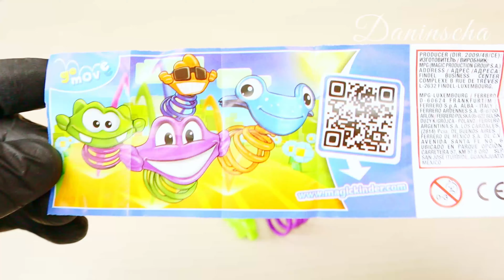500 Kinder surprise eggs candy opening! ASMR satisfying video, surprise egg #29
500 Kinder surprise eggs candy opening! ASMR satisfying video, surprise egg #29

After collecting lots of Kinder surprises, it's time to open all of them!
Check out the amazing surprise inside surprise egg #30